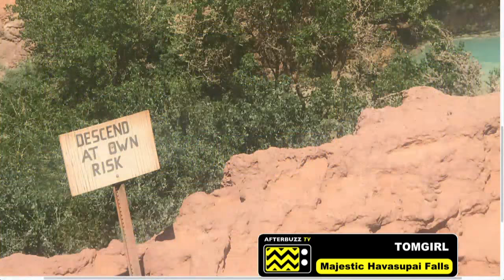The Majestic Havasupai Falls Hiking Experience - Ep 48. - TomGirl | AfterBuzz TV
If hiking to Havasupai Falls wasn’t on your bucket list before, you should definitely add it. One of the most stunning and breathtaking hikes in existence, this 10-mile trek is an adventure seekers slice of heaven. On this episode, fellow adventurer Chloe West joins host J.J. Jurgens to give you their tips on what you need to know to prepare for what will be one of the most epic experiences of your life!

ABOUT TOMGIRL:

AfterBuzz Tv's TomGirl is a brand new vodcast series hosted by JJ Jurgens, covering all aspects of sports, entertainment, fashion, and adventure! Each week, tune in on TomGirl Tuesdays LIVE or listen on iTunes or any other podcast location, to find conversations with leading members of the community. Follow JJ Jurgen on Twitter @JJJurgens and the show's official twitter handle at @TomGirlTV!